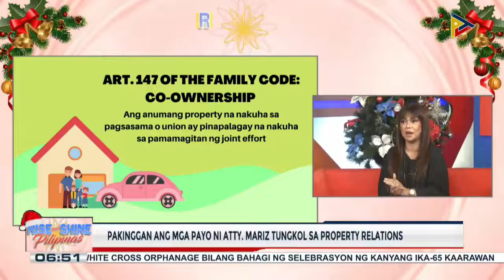Pakinggan ang mga payo ni Atty. Mariz tungkol sa property relations